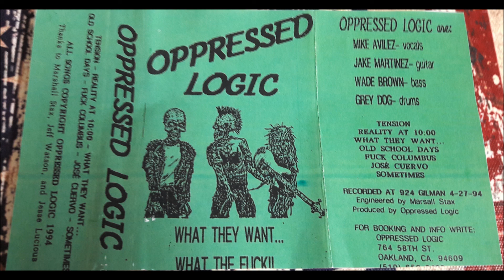Oppressed Logic ‎– What They Want...what The Fuck!! -Demo Tape '94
self-released single sided Demo Tape recorded at Gilman 924

Oppressed Logic was an american Punk Band from Oakland,Ca went on to release stuff on Beer City Records.

Tracklist:
A1  Tension
A2  Reality At 10:00
A3  What They Want
A4  Old School Days
A5  Fuck Columbus
A6  Jose Cuervo
A7  Sometimes